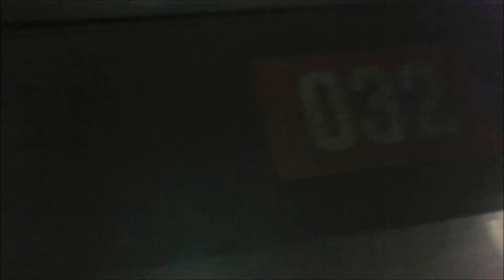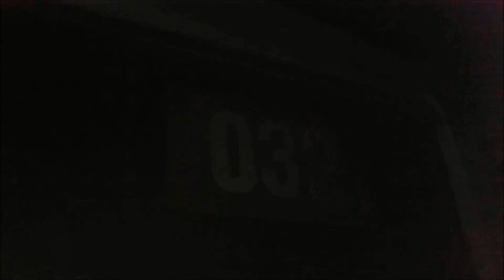NS74 P3032 Separado en P3030.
Bordo Al tren P3030 (Tren De Pablo Neruda) en linea 5 y apareció un tren P3032 (M.0028) Separado.

PD: Esta Grabacion es del 9 de junio del 2019